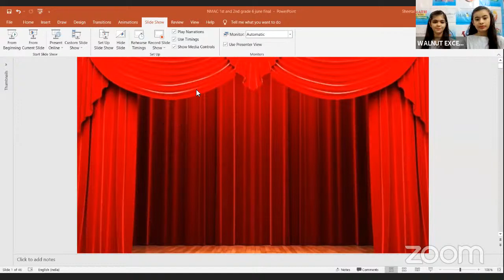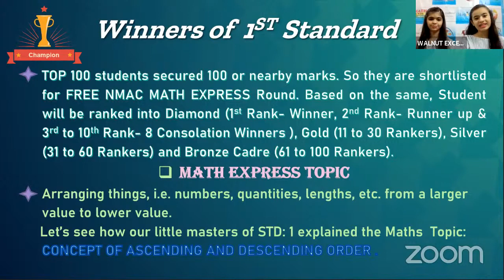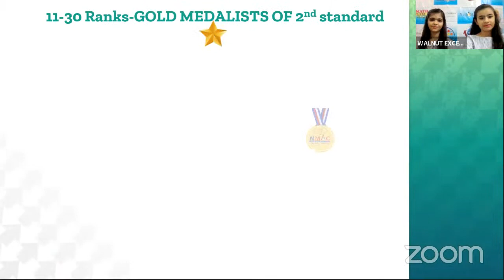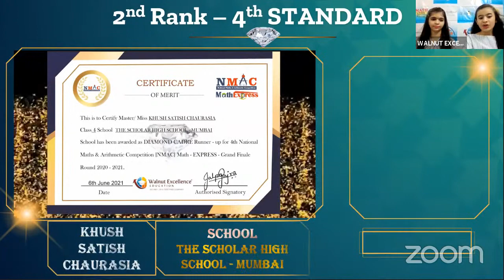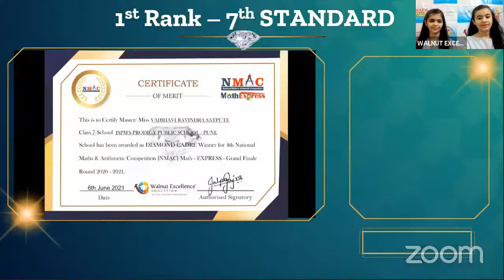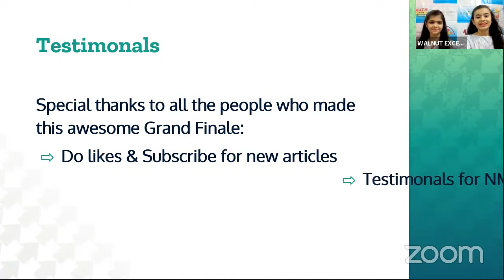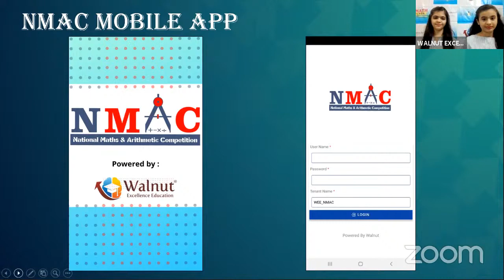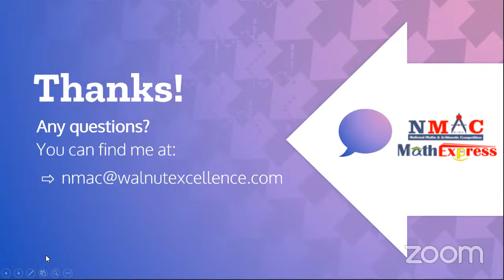4th NMAC Math Express Grand Finale - Prize Felicitation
Dear Parents👩‍👩‍👦👨‍👩‍👧

Greetings from National Maths & Arithmetic Competition [NMAC] initiated by Walnut Excellence Education.

NMAC Math EXPRESS 2020-21 Participants have done a fantastic work & persevered their way through all hurdles. All participants have come out of their comfort zone & expanded their horizon by upgrading their skills & abilities in written examination as well as video based examination.

We are honored to have the You Tube Live Streaming of NMAC Math EXPRESS ONLINE GRAND FINALE 2020-21 Result Announcement on 6th June 2021 (Sunday) by 11:00 AM.

Further, all winners will be awarded with the combination of Trophy + Certificate OR Medal + Certificate OR Certificate of Participation, which will be sent to the respective school/Walnut Center, post opening of academic year i.e. by End of June 2021.

Also, those unable to attempt the NMAC Math EXPRESS 3rd Round Exam process, they will be honored with the next winning positions as per the respective standard.
Looking forward to your valuable support to encourage the students.

Regards,
Team - NMAC
Walnut Excellence Education